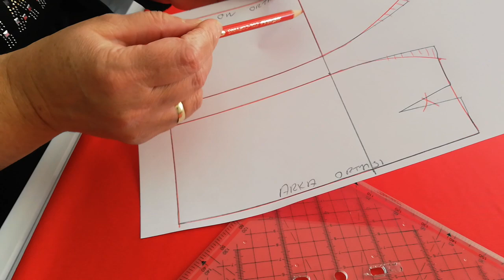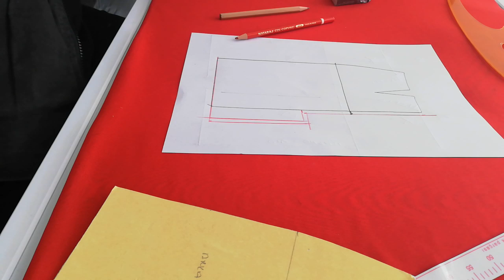MODELİSTLİK DERSİ KALIPTA PENS YOK ETME VE ARKADA KAPALI YIRTMAJ CİZİMİ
Modelistlik dersleri ve tekniklerine kaldıgımız yerden devam